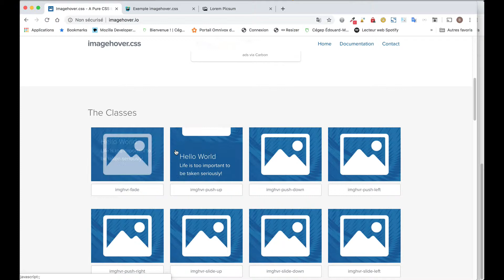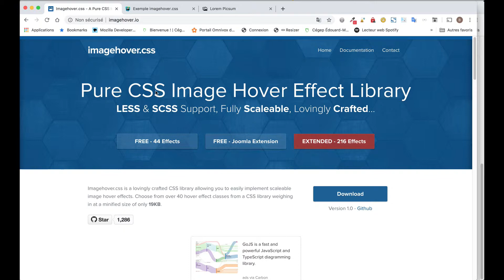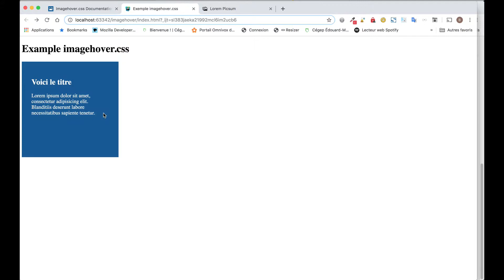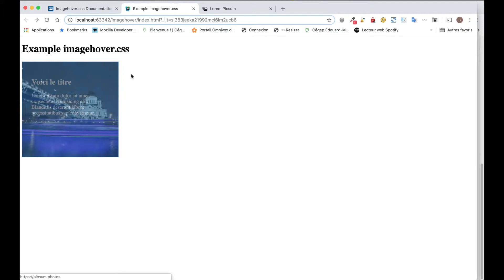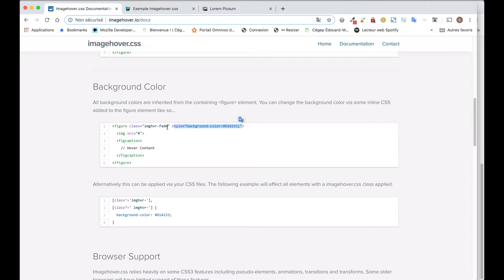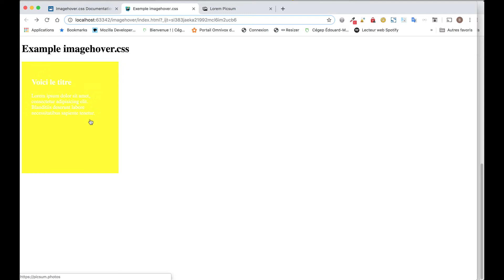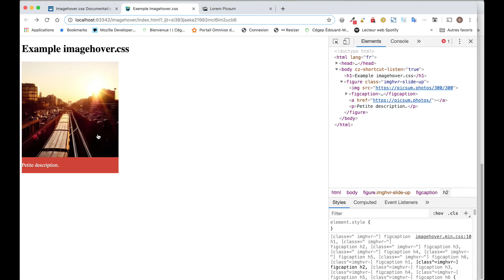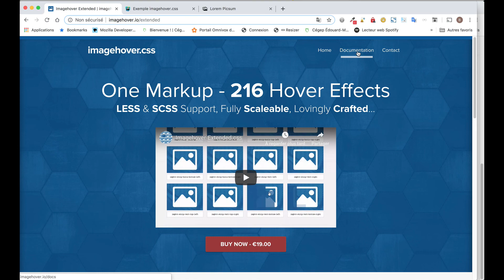Librairie d’animations CSS « imagehover.css »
Démonstration de l’utilisation de la librairie d’animations CSS « imagehover.css »